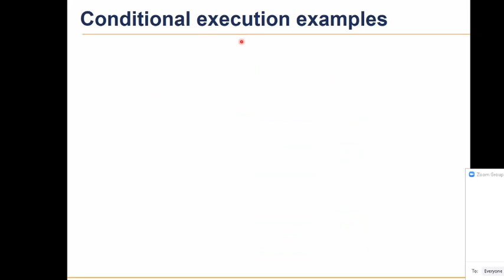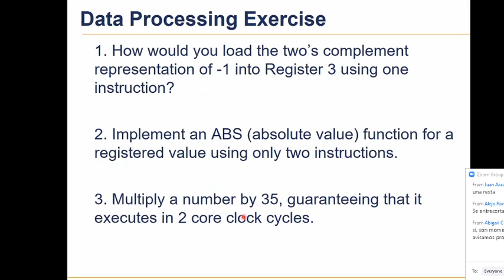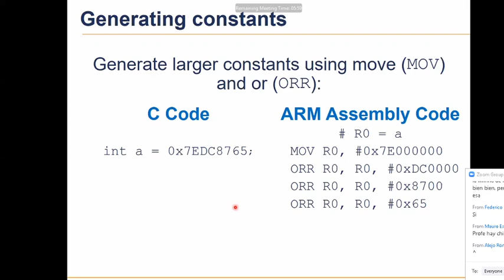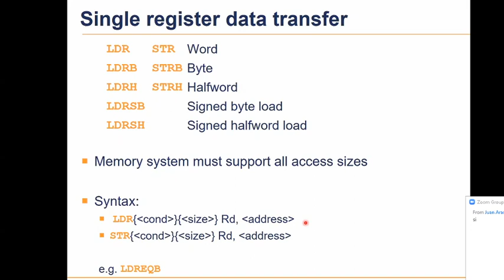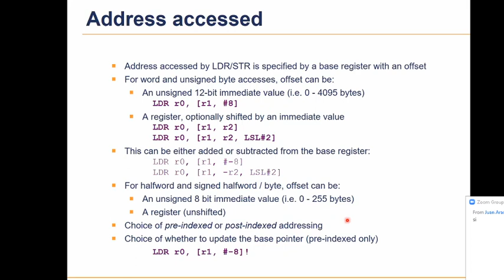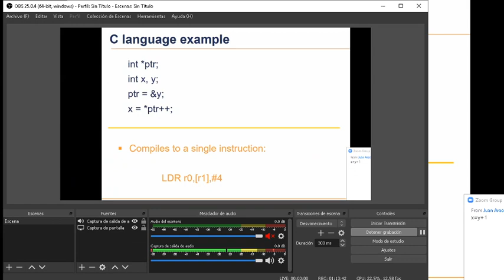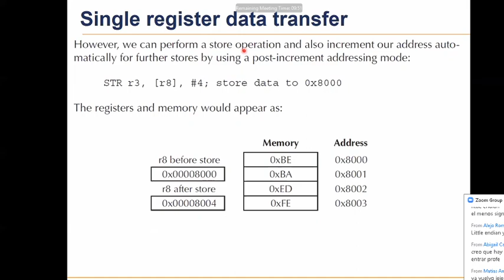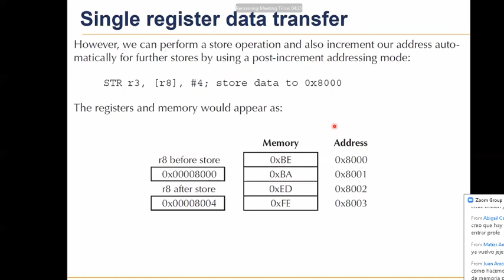Técnicas digitales II: Teórico 21/05